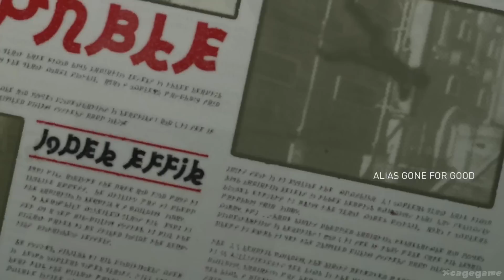Gravity Rush Remastered PS4 - Gameplay Walkthrough Part 8 [ 60 fps HD ]